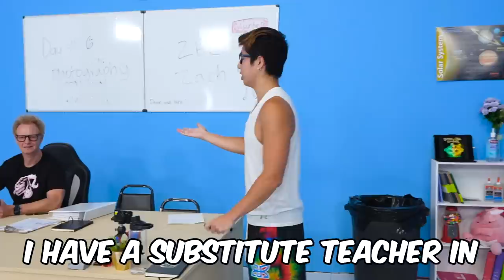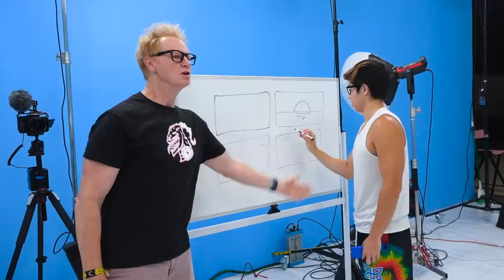I Spent A Week At Art School - Day 6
Day 6 of art school! 5 Students left! 1 student will win $10,000